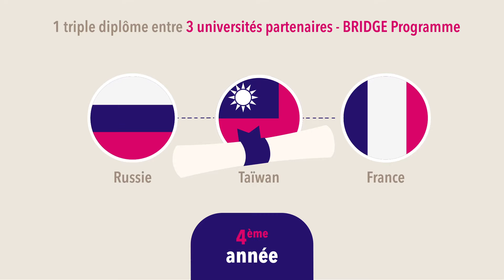ESTICE International Management – Imagine, Experience & Change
Découvrez la formation ESTICE:

🔸 Un parcours à l'international par les expériences à l’étranger

🔸 Un environnement pédagogique innovant et à taille humaine

🔸 Des domaines de spécialisation business

🔸 Des missions en mode projets et une proximité avec le monde de l’entreprise

🔸 Une approche des affaires responsables

✨ Imagine, Experience & Change

Diplômes de Licence et de Master
Formation issue de l'Université Catholique de Lille.